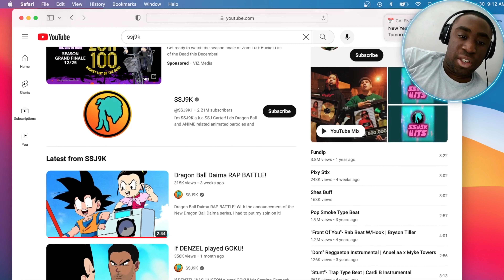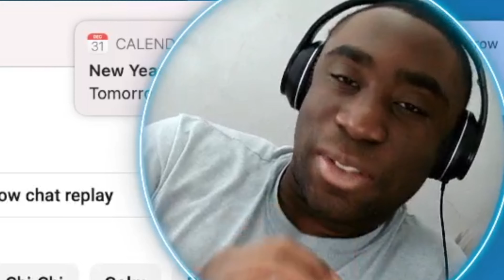CHI CHI CAN RAP!!!!??????!!!!!!!!!! [SSJ9K REACTION]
ORIGINAL VID!